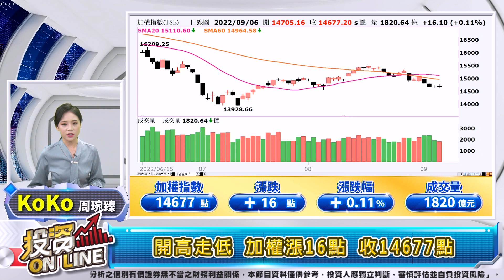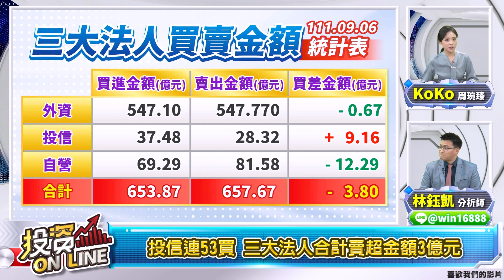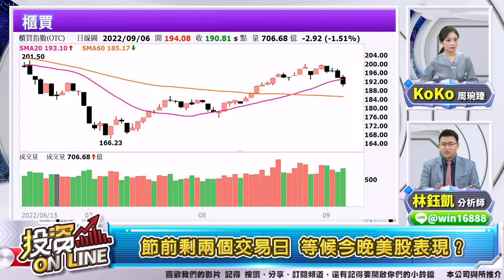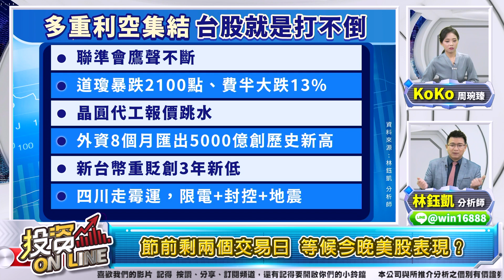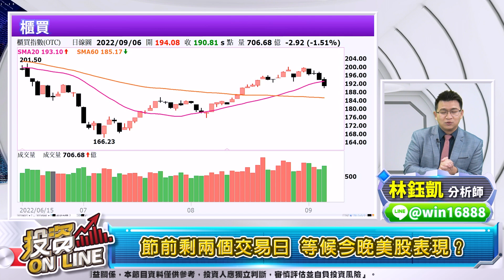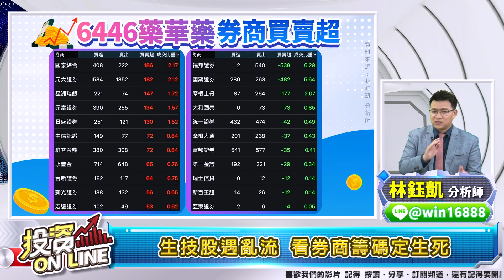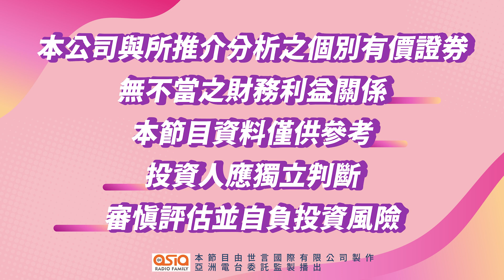'22.09.06【股市熱炒店 投資Online】櫃買節前先開溜 生技遇亂流 籌碼定生死 前十大券商買賣超先知道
主持人：周琬臻 (Koko)
來賓：林鈺凱 分析師
主題：櫃買節前先開溜 生技遇亂流 籌碼定生死 前十大券商買賣超先知道
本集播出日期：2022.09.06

章節重點：
投資Online351預告
歡迎光臨投資Online！
開高走低 加權漲16點 收14677點
櫃買跌2.92點 收190.81點
投信連53買 三大法人合計賣超金額3億元
節前剩兩個交易日 等候今晚美股表現？
生技股遇亂流 看券商籌碼定生死

▍九八新聞台@大台北地區 FM98.1